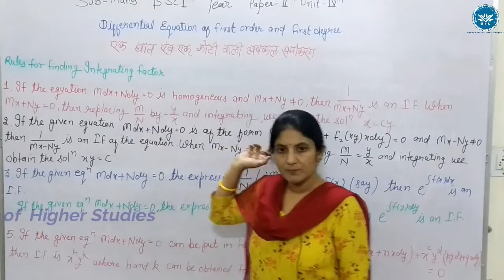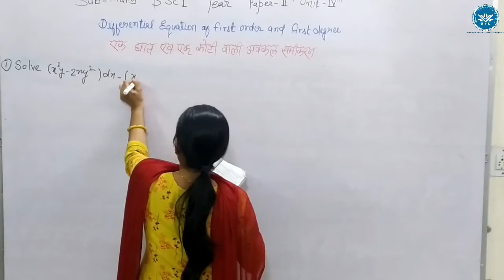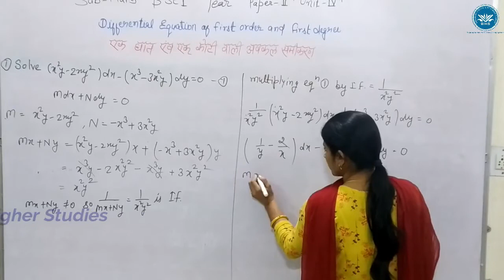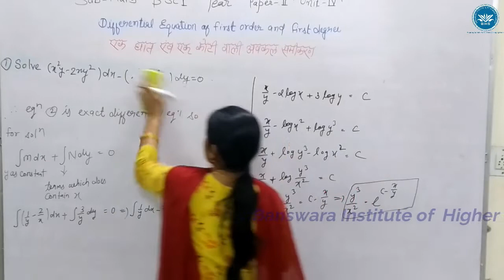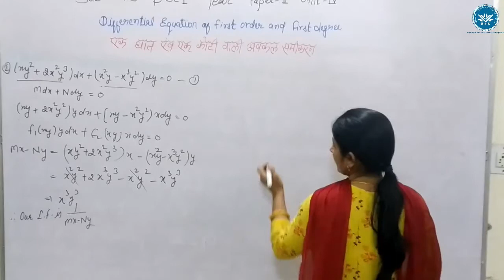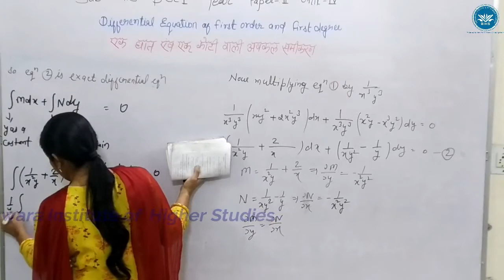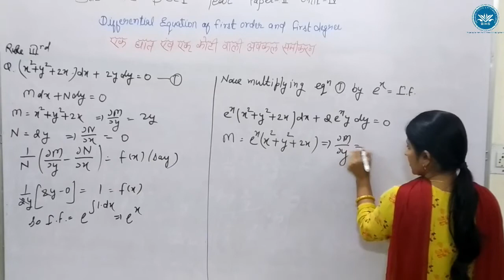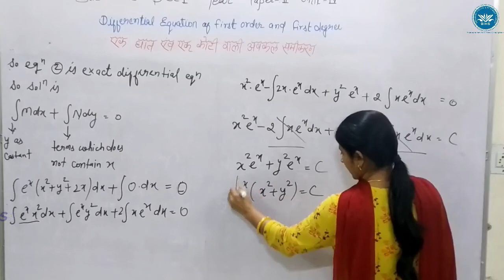B.Sc. 1st Year Maths/C.S. Unit 4 , Paper2(Calculus) , Rules of Finding Integrity Factor , Lec9,BIHS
Differential Equation First Order and First Degree